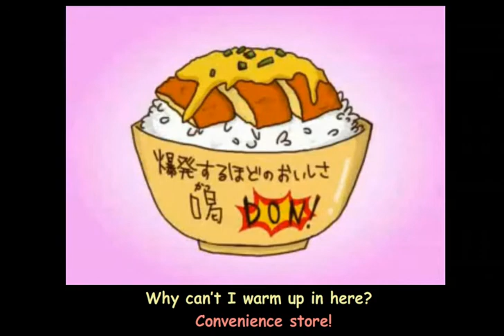Akatsuki Convenient Store Subbed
The Convenient Store song... Akatsuki style!!
Original song by Briefs & Trunks
Translations provided by me, missART.
Sorry about the brief audio/visual discord in the middle. :P